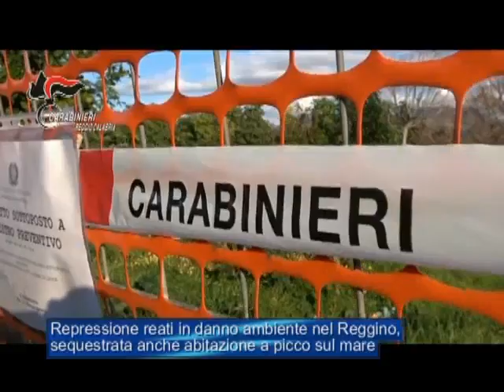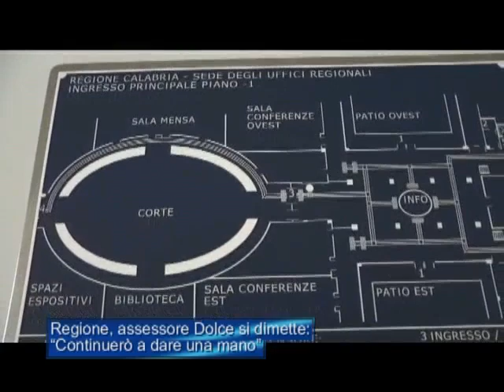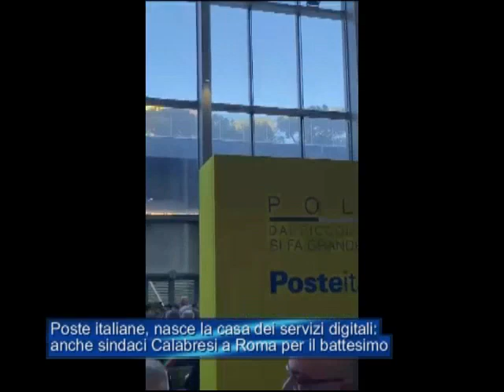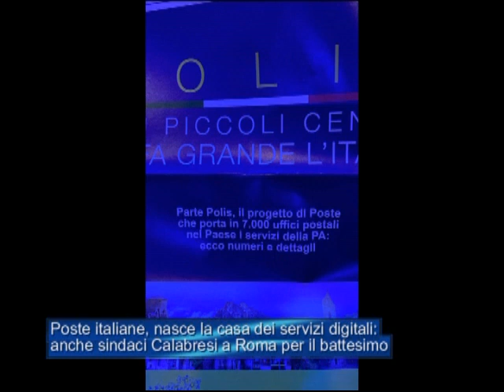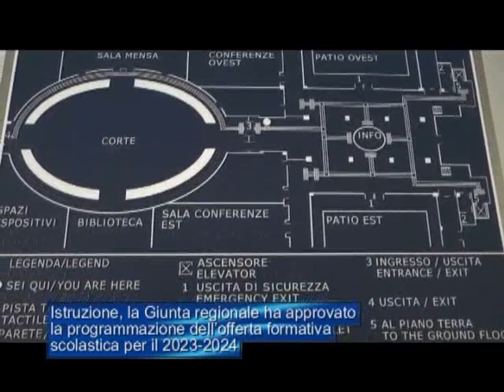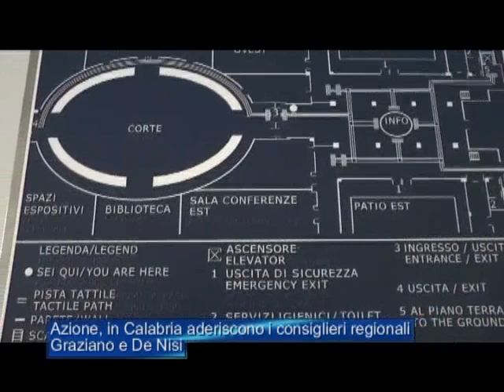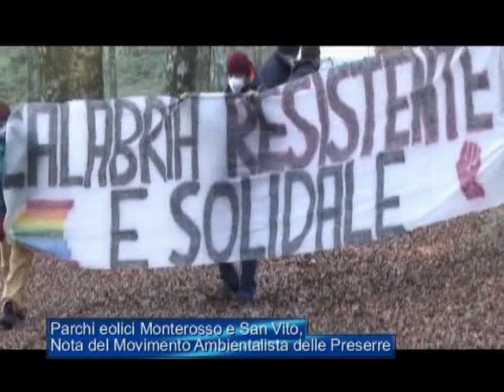Tg Jonio 31 Gennaio 2023